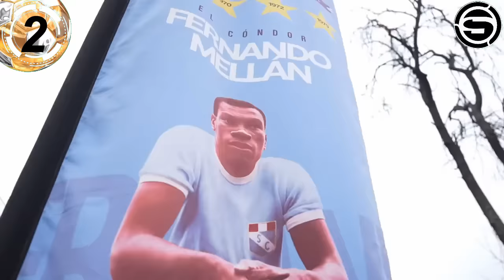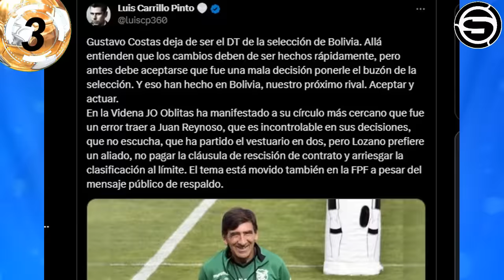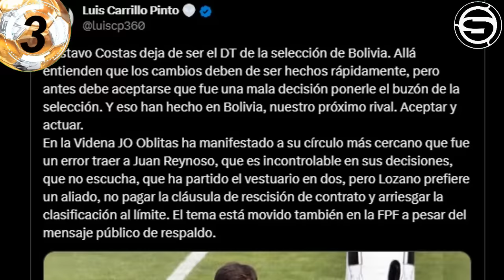OBLITAS RENUNCIA a FPF? o RESPALDA a REYNOSO? y GARECA? SE VA TIAGO NUNES CRISTAL? GRIMALDO? IBERICO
Te traemos la información de la conferencia de prensa que dará Juan Carlos Oblitas, renunciará a la FPF? respaldará a Juan Reynoso?, Y Ricardo Gareca?, se va Tiago Nunes del Sporting Cristal? y Joao Grimaldo?, Luis Iberico merece ser convocado a la selección peruana? y otras noticias del futbol peruano en titulares.